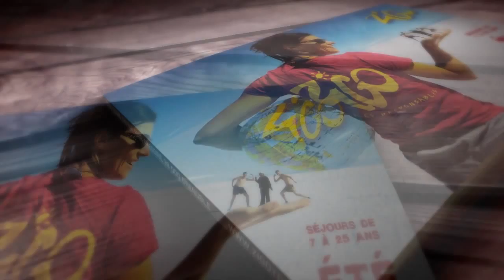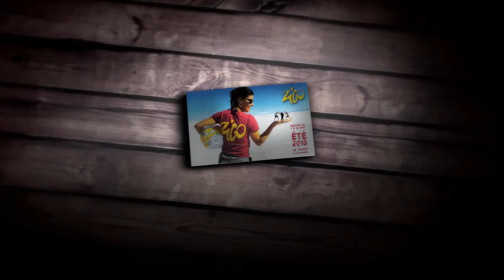Clip officiel Zigo Eté 2013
Extraits des séjours de l'été 2013 !